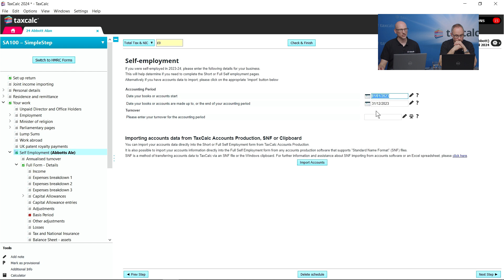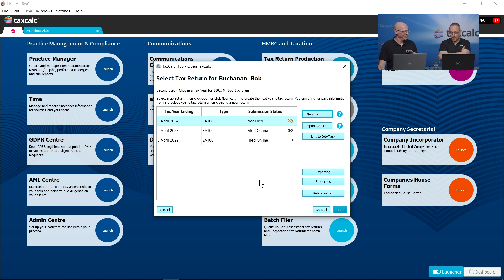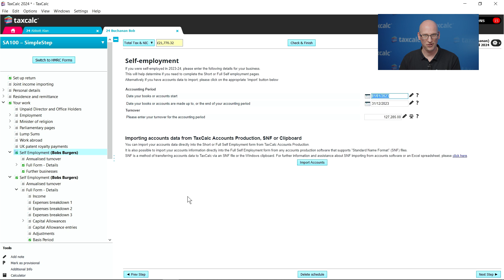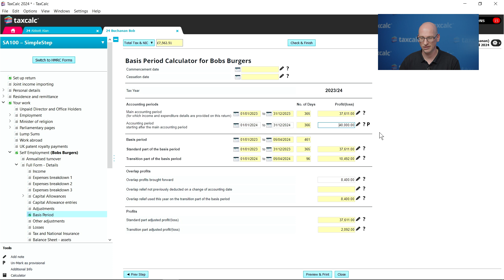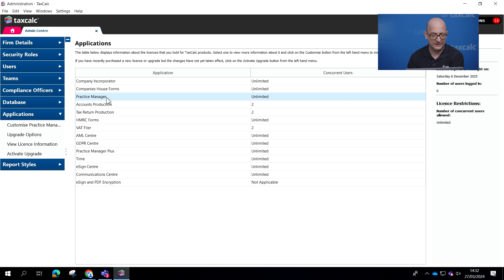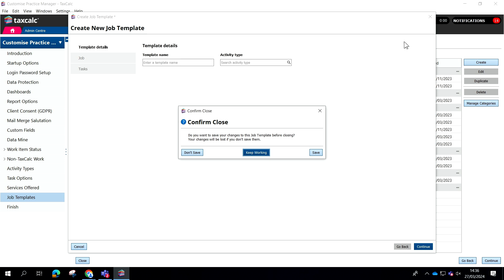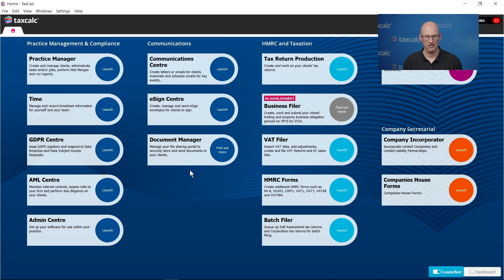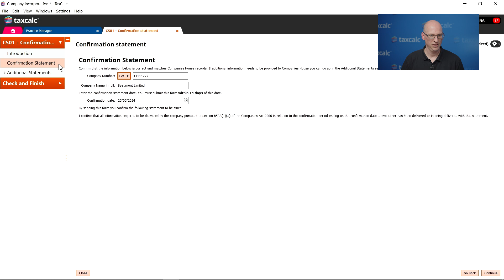The TaxCalc Power Hour - Power your way through the new tax year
With the start of the tax year right around the corner, what better time to bring yourself up to speed with all the exciting new functionality in the TaxCalc suite!